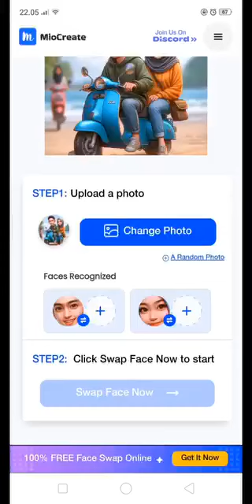Cara membuat karikatur 3D menggunakan wajah sendiri